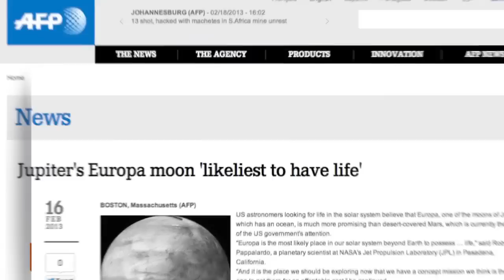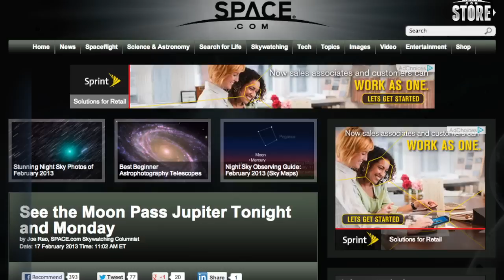NASA Eyes Jupiter Moon for Next Rover Mission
A mission to land a space craft on Jupiter's moon Europa could be launched by 2021.